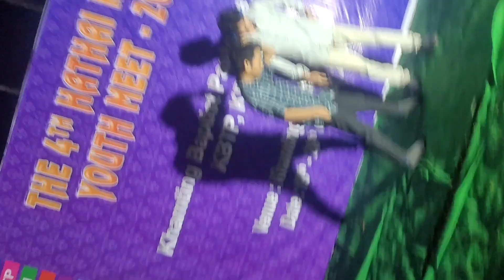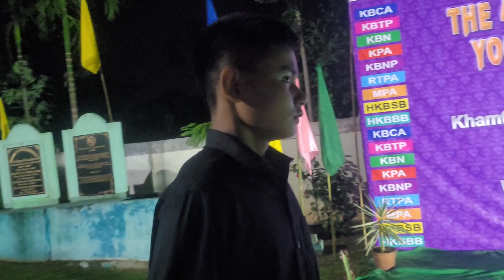The 4th Hathai kotor youth meet 2024||Late uploaded 😌Humayun vlog